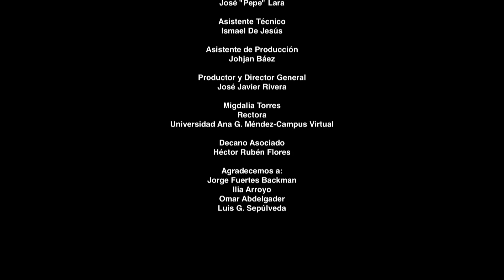En la Brecha